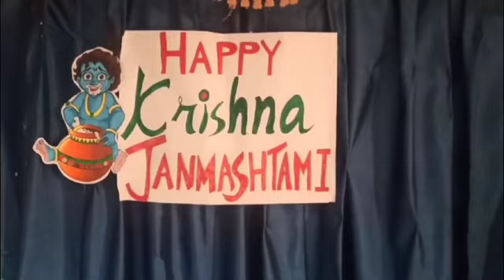School act janmashtami special 🤗❤️/ Mayra ka first act janmashtami ￼